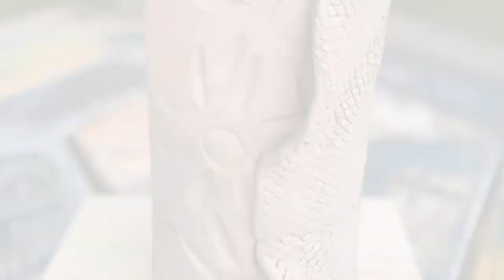Clay Vase "Studio in a Box"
A simple vase made from a slab of clay that is fun and innovative using simple objects found around your home.